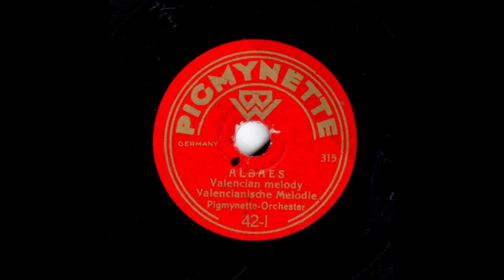Albaes. Valencian melody.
Albaes. Valencian melody. Valencianische Melodie. Pigmynette-Orchester. Pigmynette, 42-I (315, SM 5) (15 cm) (From the Ehrlich-Zdvořák Coll., Zagreb, Croatia, No. 457)